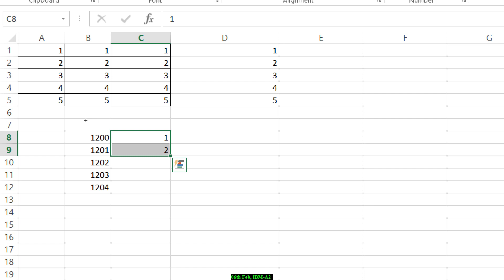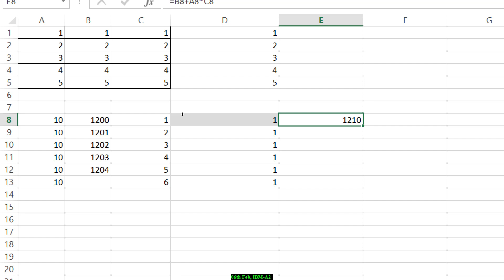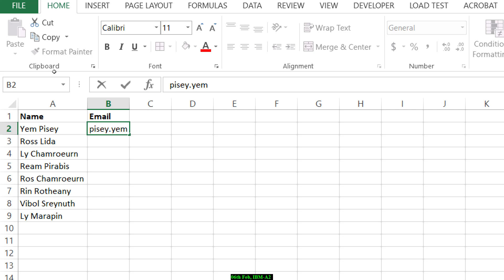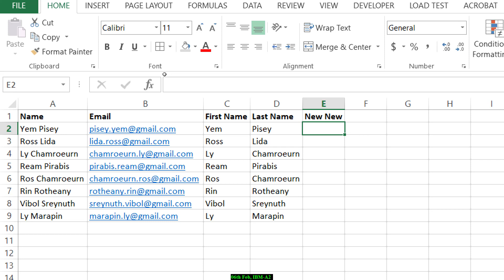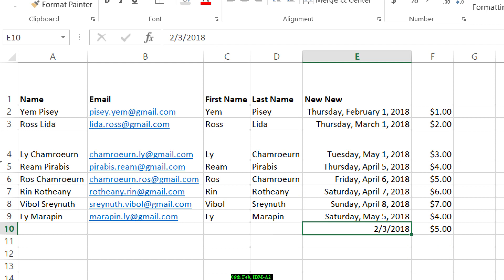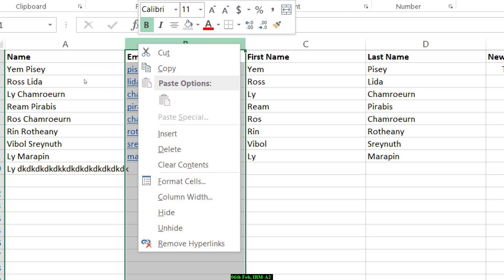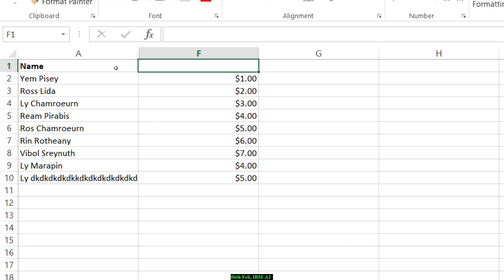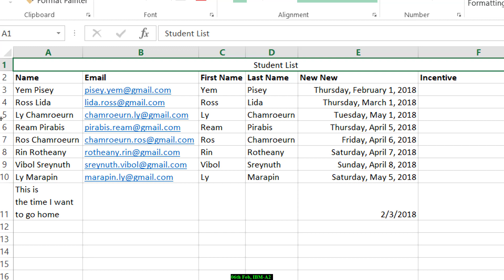MS. Excel 2013 – Cell Basic, Fill Handle & Flash Fill [in Khmer], by SAR Vathnak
I. Excel Basic
   2. Cell Basic
        - Using Fill Handle
        - Using Flash Fill
   3. Modifying cells, rows, and columns
       - To modify column width or row height
       - To AutoFit column width or row height
       - To modify all rows and columns
       - To insert/delete new rows/columns
       - To move a row or column
       - To hide/unhide a row or column
       - To wrap texts in cells
       - To merge cells using the Merge & Center command